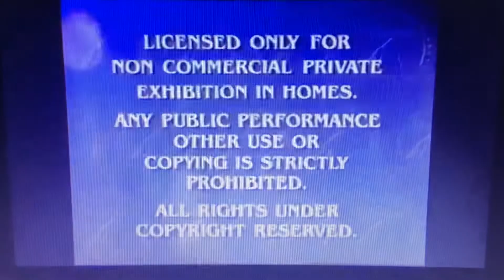Opening to Rugrats Go Wild 2003 LaserDisc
Here’s the Opening:
1. Paramount Feature Presentation/Warning Screen (Viacom Variant)
2. Paramount Pictures 2003 Logo (Rugrats Go Wild Variant)
3. Nickelodeon Movies 2003 Logo (Rugrats Go Wild Variant)
4. Klasky Csupo Rooster 2003 Logo (Rugrats Go Wild Variant)